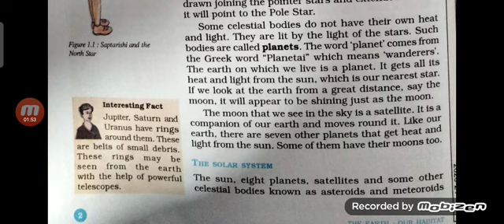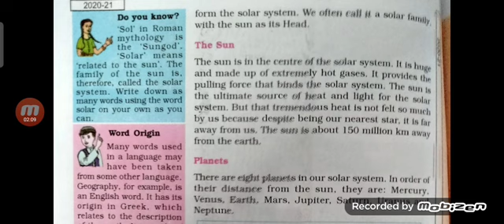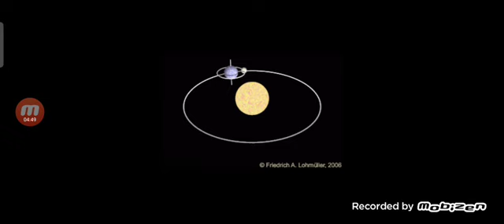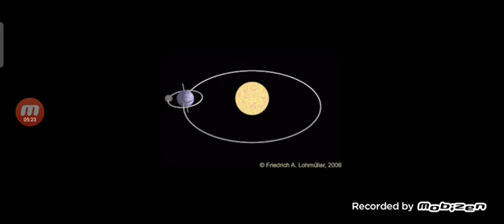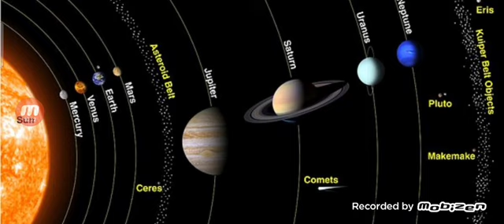Class 6th The Earth in the Solar system part 4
The Solar system explanation in hindi